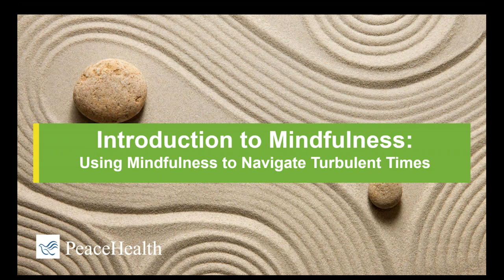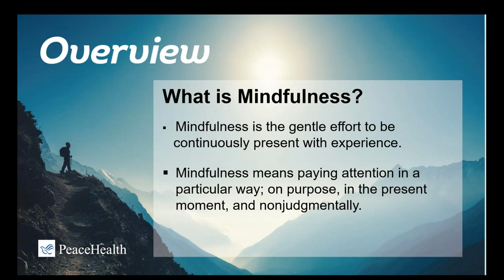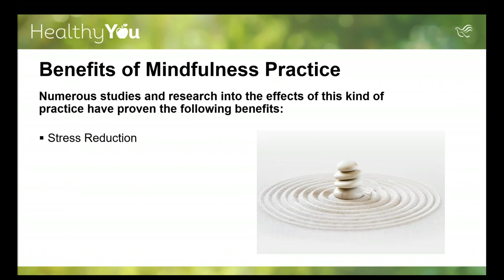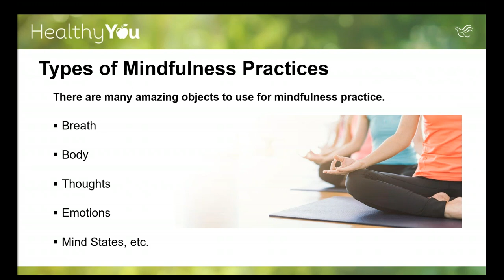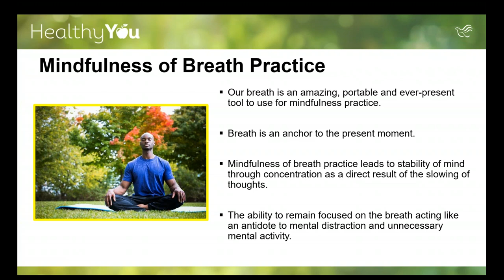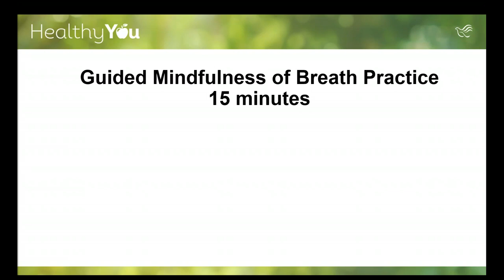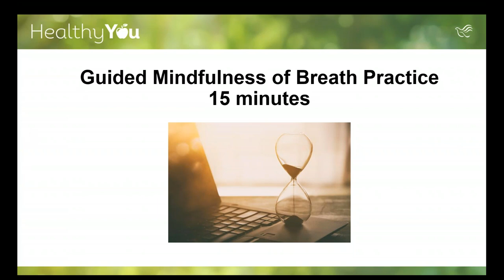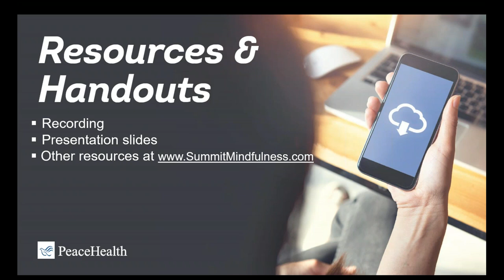Introduction to Mindfulness webinar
Do you think you'd benefit from starting meditation? Check out PeaceHealth's introduction to mindfulness webinar, including a sample 15-minute mindfulness of breath practice.

00:00 - Webinar and Moderator Introduction
01:01 - Speaker Introduction
03:02 - Overview of Mindfulness
11:31 - Benefits of Mindfulness Practice
20:16 - Types of Mindfulness Practices
21:06 - Mindfulness of Breath Practice
25:42 - Tips on Mindfulness of Breath Practice
28:10 - Guided Mindfulness of Breath Practice
47:48 - Post-practice session (Q&A)
52:13 - Resources and Handouts
57:04 - Healthy You